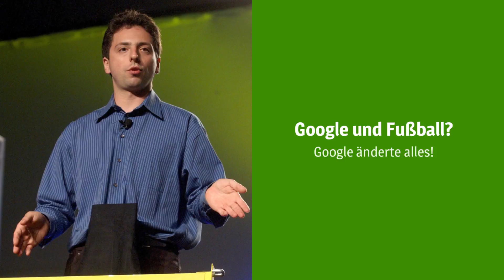LEMATCH.TV - 19. AUGUST DAILY SOCCERBITS